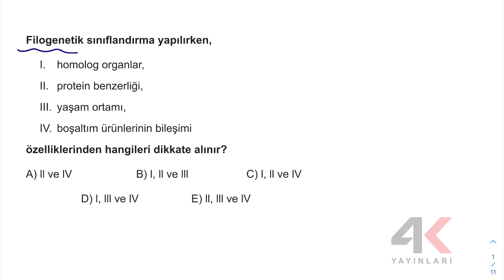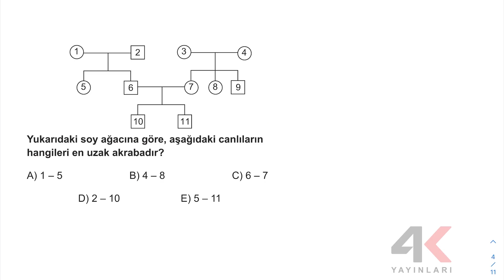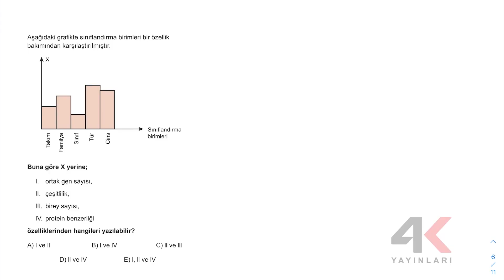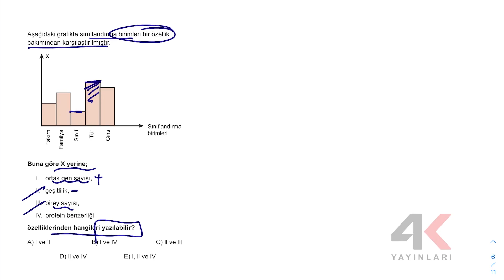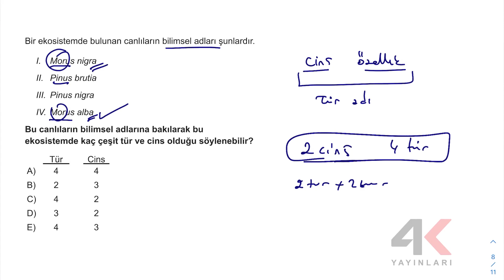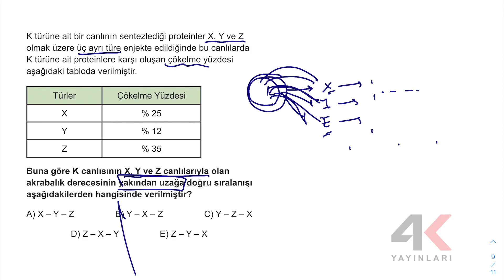4K TYT Biyoloji Soru Bankası Bölüm 3 Test 1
4K TYT Biyoloji Soru Bankası Bölüm 3 Test 1

🎞 Soru Listesi
▶ 00:00:00 Bölüm
▶ 00:00:00 Soru 1
▶ 00:01:18 Soru 2
▶ 00:02:07 Soru 3
▶ 00:03:02 Soru 4
▶ 00:04:04 Soru 5
▶ 00:04:41 Soru 6
▶ 00:05:17 Soru 7
▶ 00:06:23 Soru 8
▶ 00:07:25 Soru 9
▶ 00:08:59 Soru 10
▶ 00:10:33 Soru 11